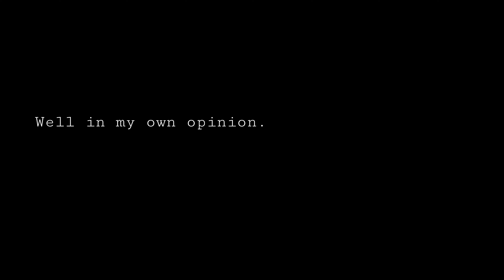WoDーColo1v1ー"ASSASSIN! NEW CHARACTER!" Lvl40 Assassin PvP Gameplay (Part 2)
World of Dragon Nest
PvP / Colosseum 1v1
Assassin patch update

Server: Server 3
Group G - Nerwin x Barnac x Lindsay
Group H - Loffy x Berlin x Karahan
Group  I  - Lunaria x Aisha

Origin: Barnac

The first Open World MMORPG Dragon Nest! game that combines intense stories, fast and fluid character’s control. Awake the dragon hunter and experience a challenging battle on your mobile phone. Play now to receive free item worth $50! including Tricycle and more in World of Dragon Nest (WOD)

Game System:

⚔️ Open World
For action MMORPG lovers. Wander into the vast world with the gigantic Open World and face the powerful boss. Pick up your trusted weapon and forge your way ahead together in World of Dragon Nest (WOD)

⚔️ 4 Familiar classes + 1 New class ‘Slayer’
Create your character freely and choose the gender that you desire in this action MMORPG World of Dragon Nest (WOD) with 4 familiar classes and 'Slayer' the newly added class which never-before-seen in any Dragon Nest IP.

⚔️ Swap weapon & Chain skill
The ‘Swap weapon’ system will allow you to be able to change your main weapon right away, including when you’re fighting in a heated battle! Customize your own unlimited ‘Chain skill’ combos in a creative way and use the action skill continuously for up to 17 skills.

⚔️ PvP modes
- Single PvP 1:1, A real-time battle where you fight in the arena for victory!
- Team PvP, a team battle where each team can have up to 4 players.
- Prepare to experience the extreme level of fun in the Free for all system in which up to 8 players can join the fight.
- Challenge your strength in PvP Colosseum Mode.
- Up to 200 players can join the fight simultaneously in Siege War!
Are you ready? For the hottest PvP with the stormy action on this MMORPG

⚔️ Life system
Live a life in this abundant Open World MMORPG, fishing, farming, mining, pet, mount or even spa relaxing, to create your own joyful community in World of Dragon Nest (WOD)